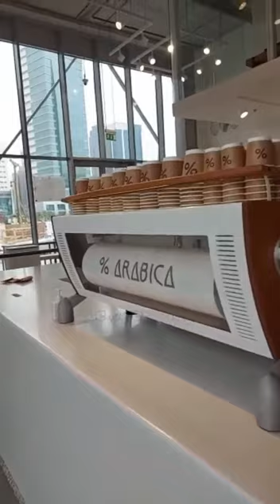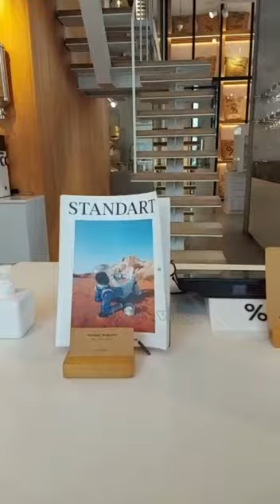The best place to buy coffee bean in Bahrain🇧🇭(ARABICA COFFEE)|[Lc&roxvlog